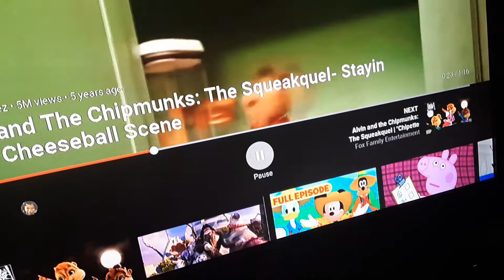Alvin and the chipmunks speakquel